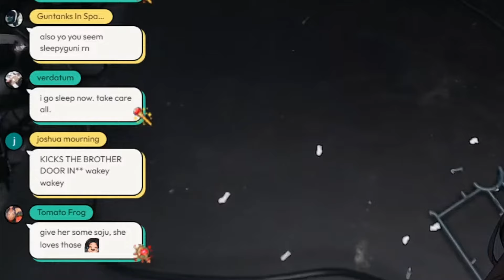Scarle, I think that's a different game... 😳